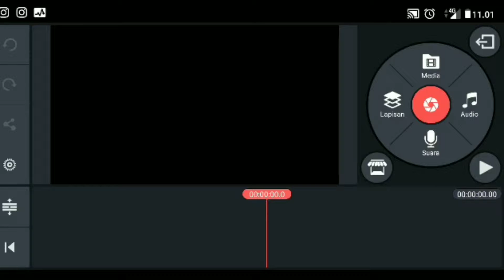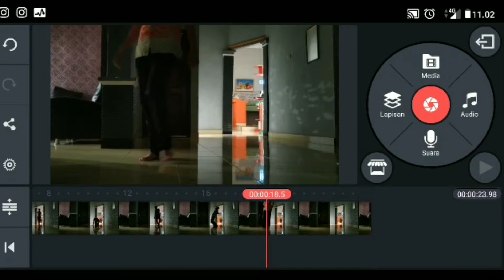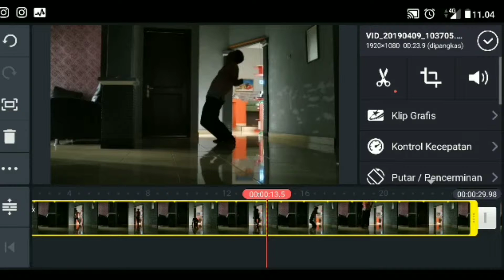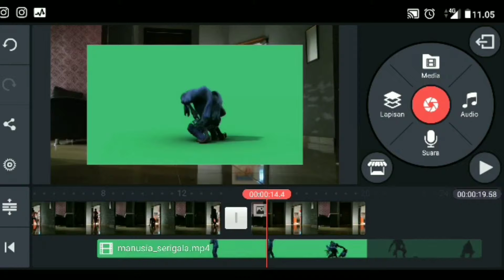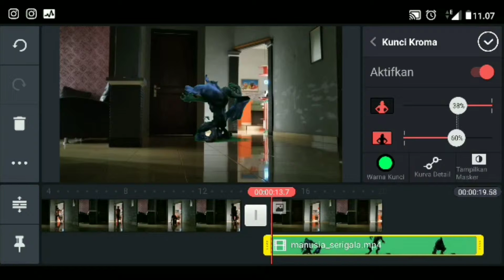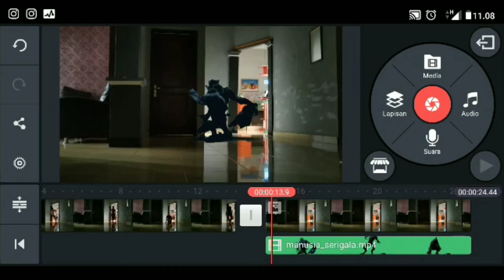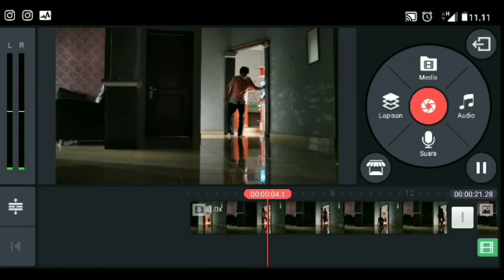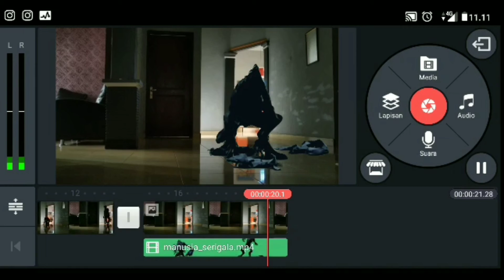cara edit video menjadi manusia srigala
Yupppss Broooo di video kali ini saya akan memberikan tutorial cara edit video menjadi manusia serigala yang tentunya menggunakan aplikasi kesayangan kita Kinemaster. Tonton yuk dan semoga bermanfaat Temen2. Stay Tune in My YouTube Channel